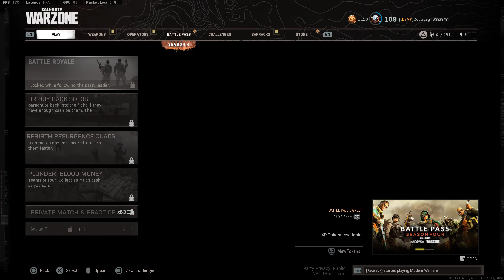Cowardice Revive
Trolling Con to rage quit